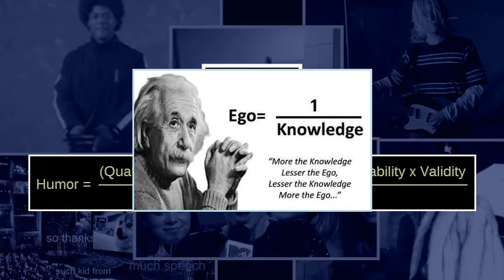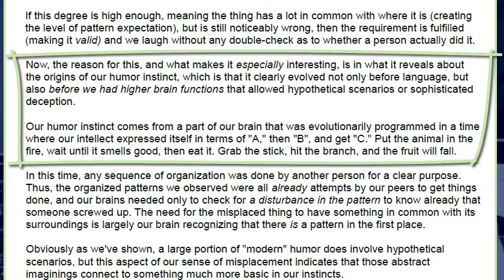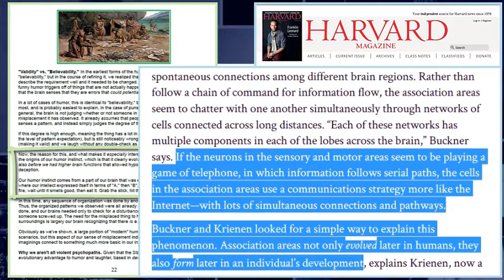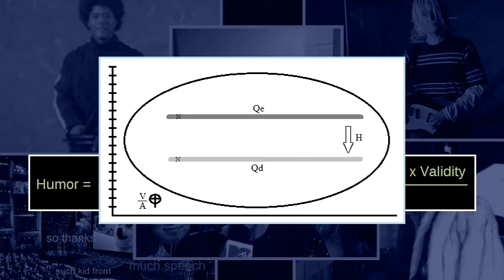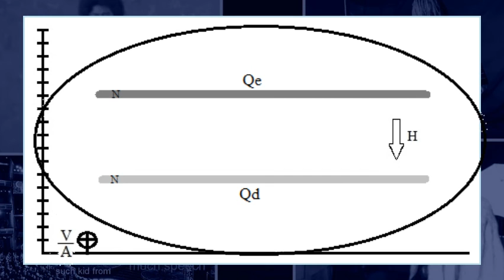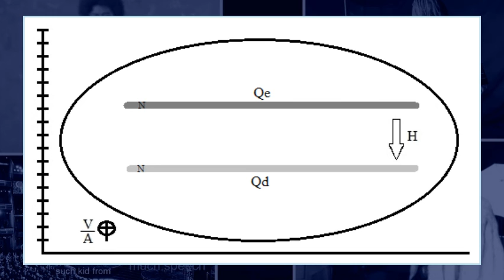Humor III: Why Babies Are Funny, Weird Graphs & How to Fix Jokes. - StoryBrain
Finishing the humor series with an audio upload with some visuals, showing some weird ways to represent our theory, applying it to things like Peek-a-boo, how we scooped a Harvard neuroscience study, and why things like bullying aren't funny.

A Humor "Equation" - 1:44
Scooping Harvard - 9:40
4-Dimensional Graph - 18:17

Hope you enjoy this and found the whole series interesting! If you'd like more detail, here are the papers I wrote.

Part I (7 pages, with a summary of other theories and explanation of the terms

Part II, more detail and a long list of examples